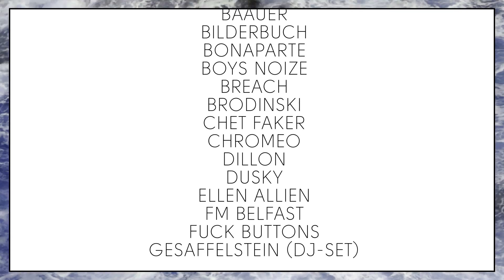Melt! Festival Trailer #1: First Out 2014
Festival Youtube Channel for more trailers, music and festival info!

For your ticket to Melt! Festival and further information check